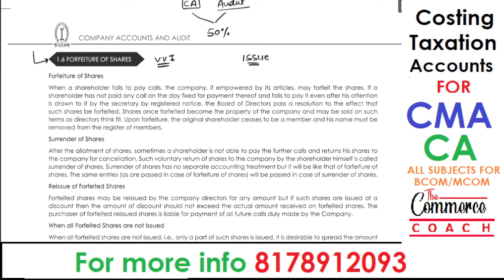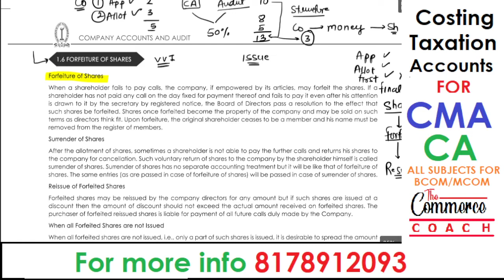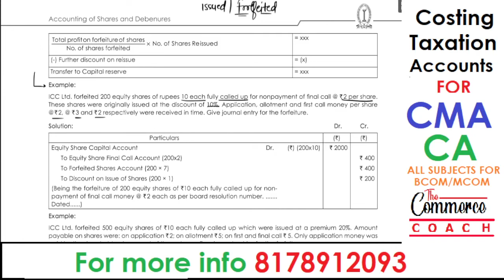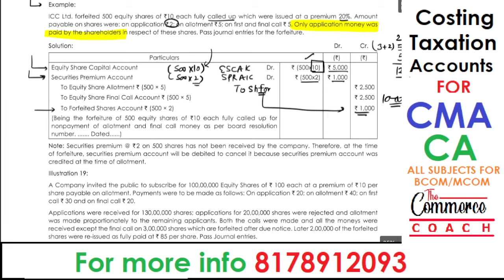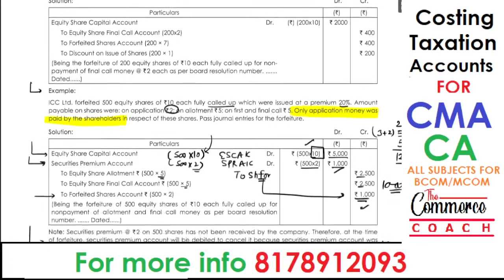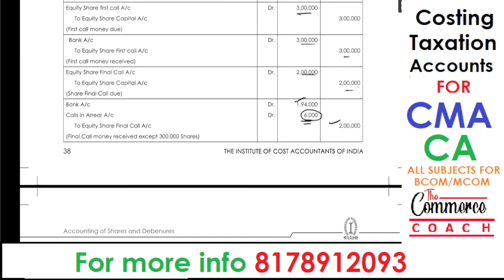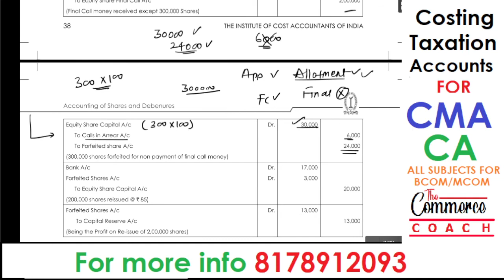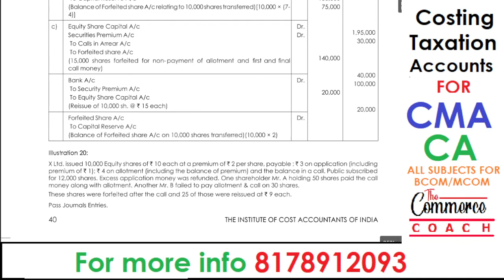L2 Forfeiture of Shares | CMA inter Company Accounts cma inter group 2 | The commerce Coach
Forfeiture of shares from cma inter company accounts group 2 will be doing today. Forfeiture of share under cma inter group 2 has its own importance, Illustration 19 shall be covered of forfeiture of shares from cma study material.